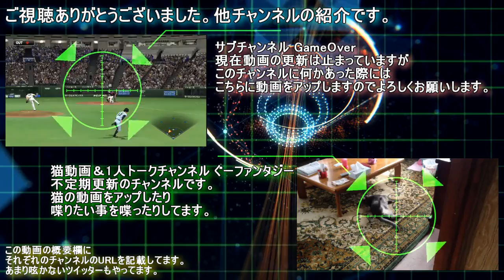パワプロ2016 ソフトバンク編#11 まのっちは松坂大輔選手を応援します。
英語ってだけでかっこよく思っちゃうタイプ。